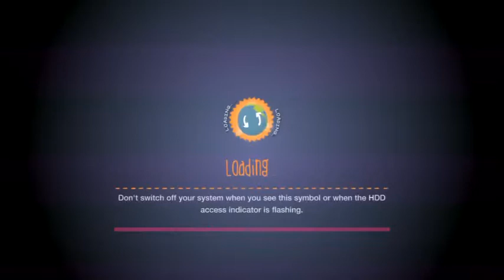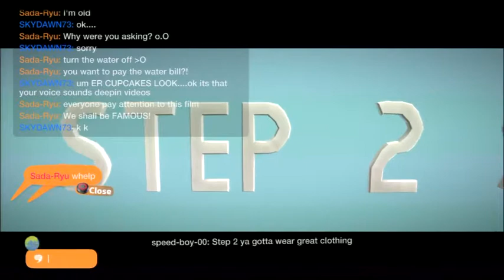Fan Generation S2 Episode 15 - House Hunters